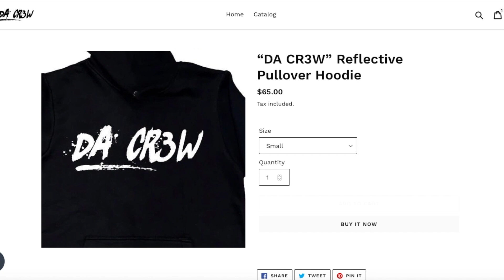"Big Key - Ready" DA CR3W REACTION!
* DA CR3W WAY OR NO WAY

*MERCH